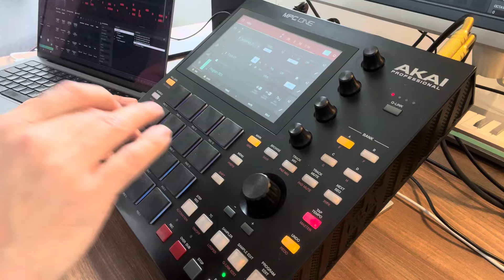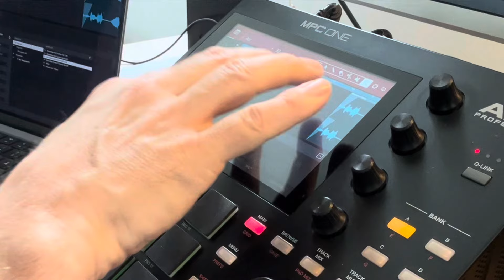MPC X vs MPC One with MPC 3? | Don’t underestimate the little guy!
Trying out my MPC one again to see if I should keep it or keep me MPC X to use with the MPC 3 update. Making a hip hop beat with an accapella.